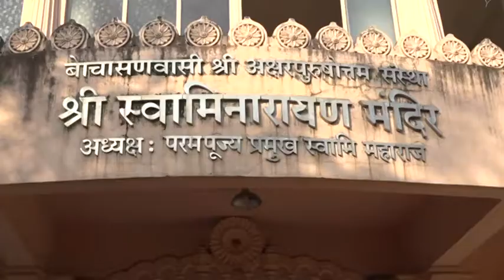Amit Photos, Dombivli | Wedding | Kailash & Ashwini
Hello Guys Check this out 😍 We Amit Snaps is a combination of everyone, including new and old generation, we always achieve Success i.e Perfect clicks with Perfect Planning So Guys without any doubt feel free to call us.
We will provide our best and beyond your expectation with affordable price.